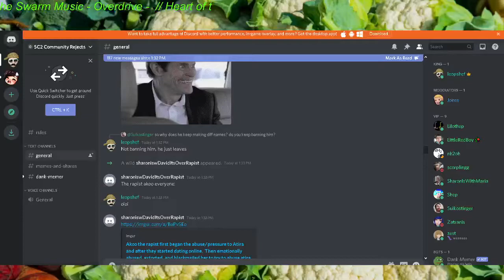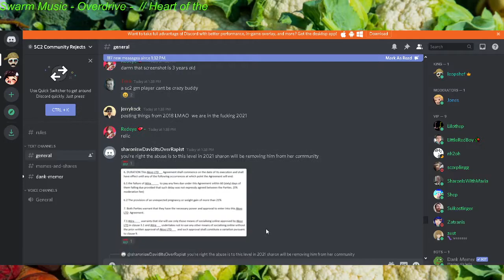aVilo assaults a new aVilo's stalker discord, part 2 - March25th, 2021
aVilo just came like 1 hour later for a 2nd round in the same avilo's stalker discord.